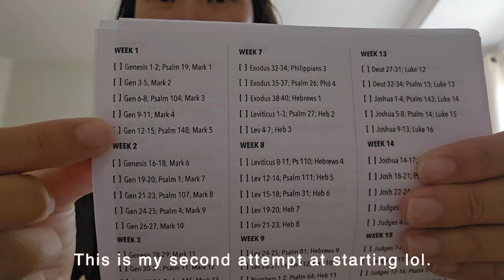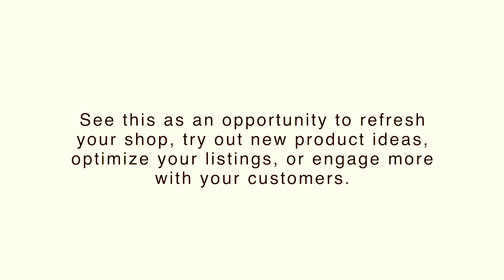navigating my mid 20s | starting a new job, slow Etsy sales, and running errands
Navigating my mid-20s has been a journey and today I'm giving you guys a vlog style type of content where I vlog what a day in my life looks like.

I know this video is a bit different from the content I usually make, but I'm thinking a vlog once a month? What do we think? :)

Anyway, hope you enjoy this video!

5 AM in Tokyo - mellow chill
Billie Ellish - birds of a feather (lofi chill)
Hot chocolate (lofi hip hop to relax/study chill)